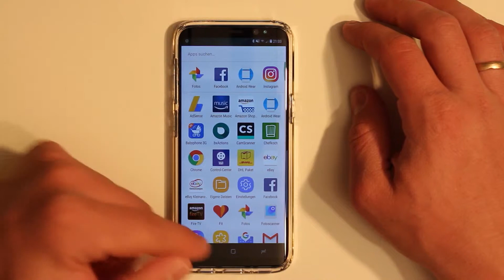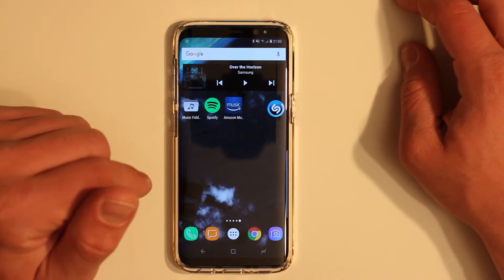Samsung Galaxy S8 Nexus / Pixel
Mit diesem "Trick" macht ihr aus eurem Samsung Galaxy S8 fast ein Nexus/Pixel Gerät! Der Google Now Launcher macht es möglich! Ohne viel Schnickschnack, sehr schnell und funktional!